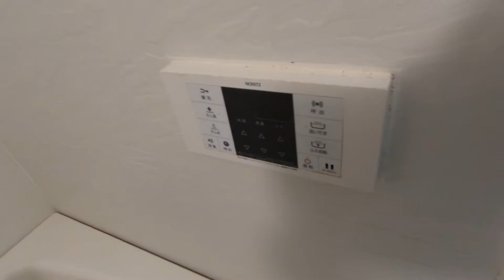チェリーコートつつじヶ丘101号室 1R 京王線つつじヶ丘駅徒歩3分 広い14帖の洋室です！ 角部屋 追焚・浴室乾燥機等設備充実！！【東京 賃貸 内見動画 不動産 室内動画 お部屋探し ルームツアー】